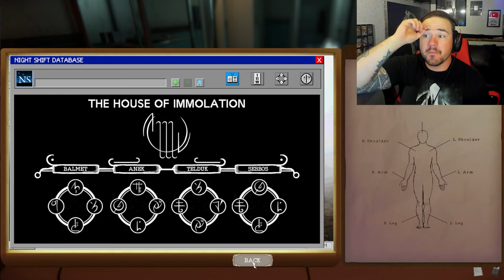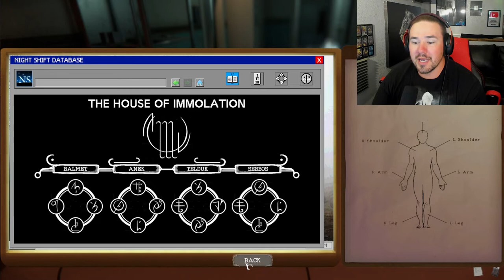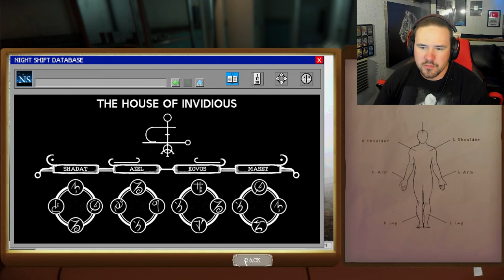Where did I mess up?! | The Mortuary Assistant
Alone with the dead or are we... Embalm corpses, banish demons, save your soul, if you can...

This video has the tutorial and night one of the horror game "The Mortuary Assistant.